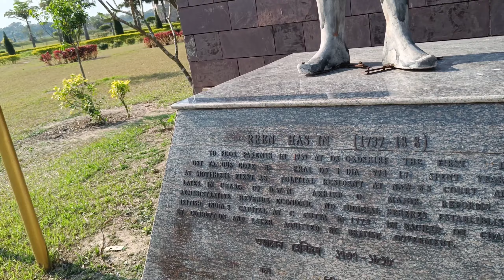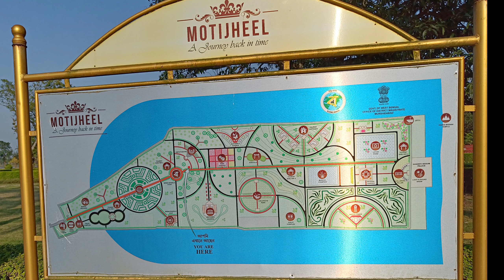Motijheel park । मोतीझील पार्क । मोतीझील पार्क का खूबसूरत नजारा ।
motijheel park motijheel park in Murshidabad new park old park old motijheel park new material park motijheel park park in India park in West Bengal masjid park looking motijheel gaan motijhil metro station light and sound show matjheel park Murshidabad